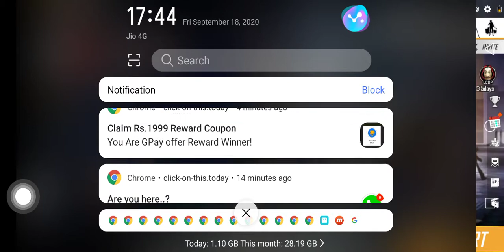Im pro in Rampage 2.0 free freefire